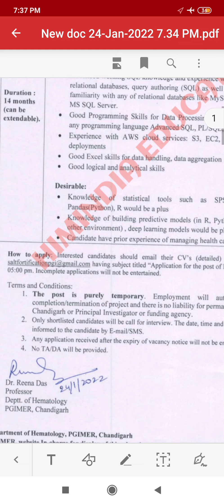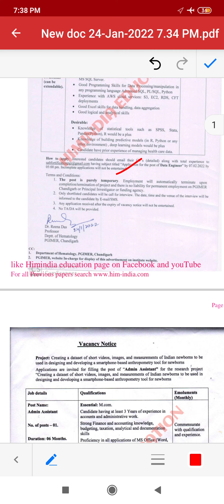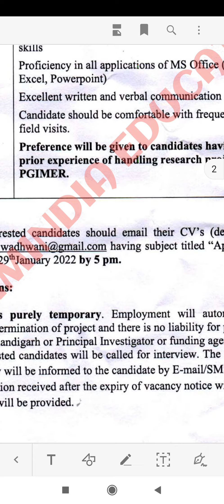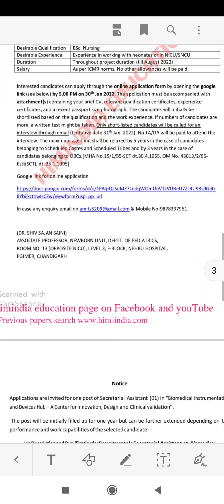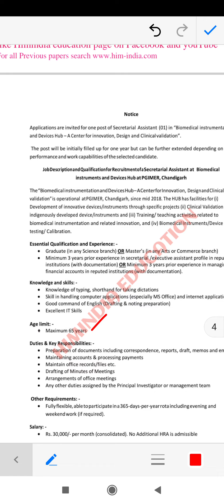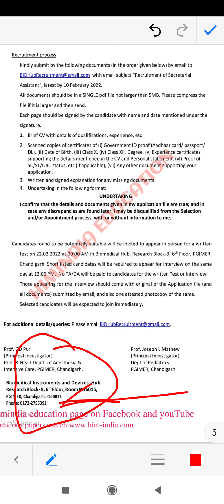DATA ENGINEER, SECRETARIAL ASSISTANT, ADMIN ASSIST AND STAFF NURSE RECRUITMENT OUT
like our Facebook page for daily job update pdf